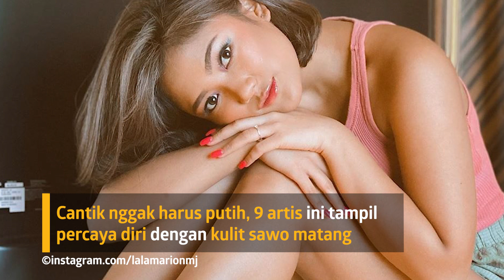9 Seleb Ini Pede Dengan Kulit Sawo Matang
KAPANLAGI.COM - KLovers,
Kulit sawo matang nggak bikin 9 seleb ini minder. Bahkan lebih tampil percaya diri dan anggun. Penasarankan siapa saja mereka?